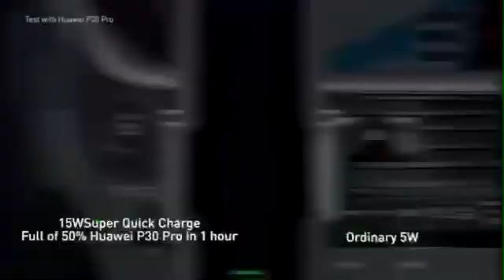Infrared Induction Automatic Locking Car Phone Holder Bracket Wireless Charger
--15W high power wireless charger, instant charging, keep your phone fully charged.
--automatic infrared induction, which can automatically clamp the metal arm of the mobile phone.
--Infrared induction, automatic locking: it can be more convenient to use the keys to operate, and prevent scratching the phone.
--Stable clamping with metal clamp arms: and can be firmly clamped on the most bumpy road surface.
--Applicable models: mobile phones that support wireless charging (4.7-6.5 inches)